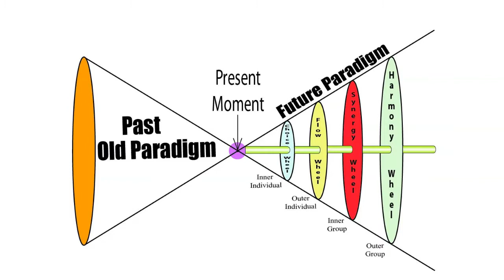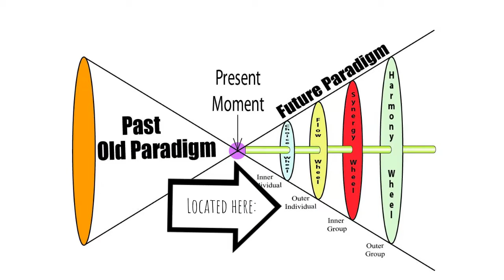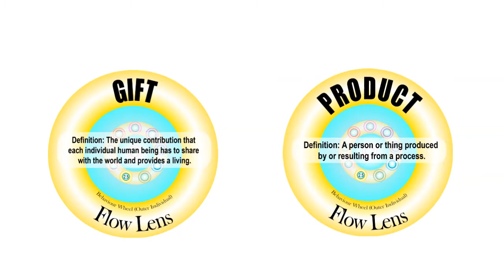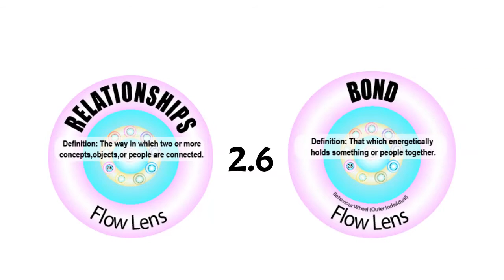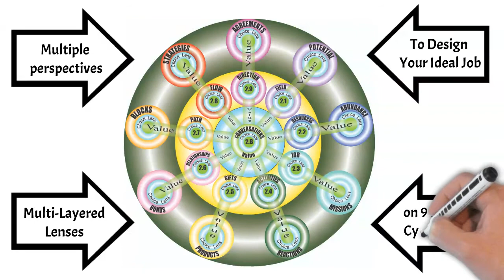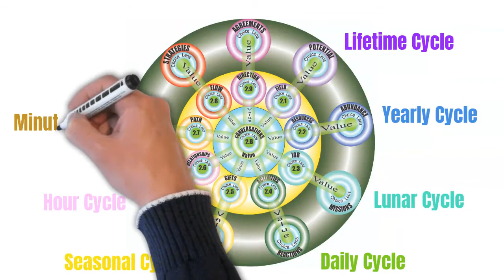4 the Crescendo 210512 1 The Start: The Full 20 Concepts Flow Wheels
This video is a design spec's conversation in regards to the full 2.0 Flow Wheel sin the INflow Matrix Operating System. This video is to help the student memorize the Primary Interface map.